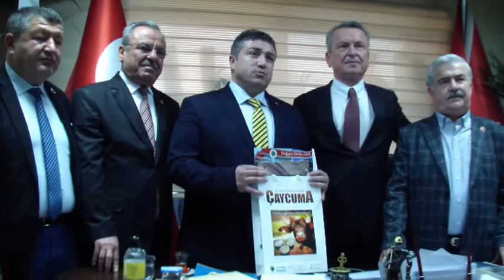Kantarcı'dan Başoğlu'na tebrik ziyareti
Çaycuma Belediye Başkanı Bülent Kantarcı, Perşembe Belediye Başkanı İsmail İnam, Karapınar Belediye Başkanı Ahmet Aydın ve Belediye Meclis üyeleri, İl Başkanı Umut Başoğlu'na hayırlı olsun ziyaretinde bulundu.